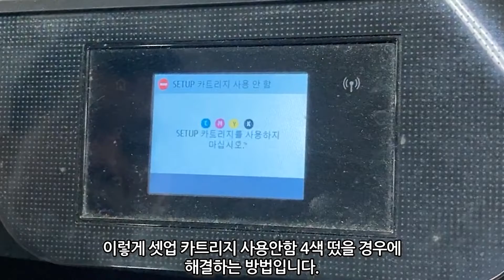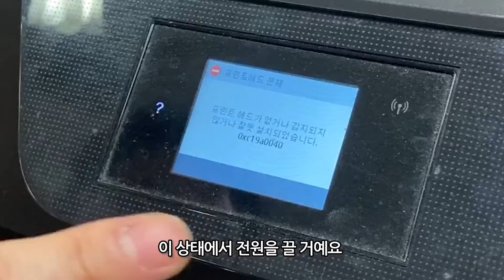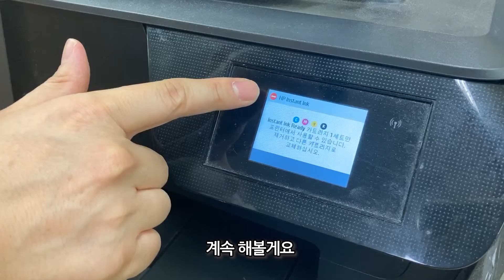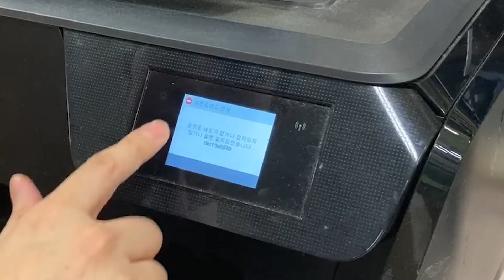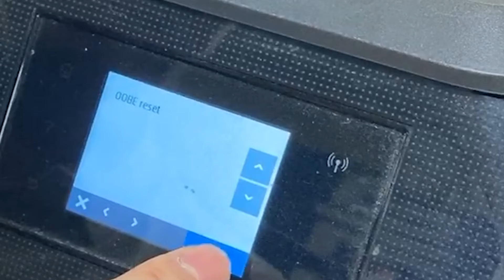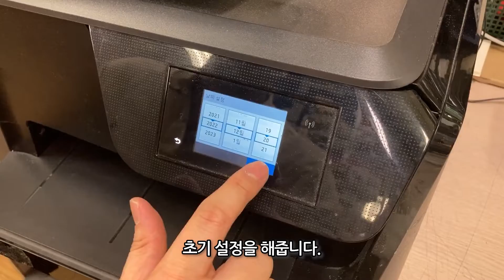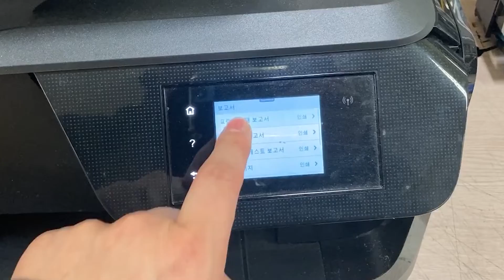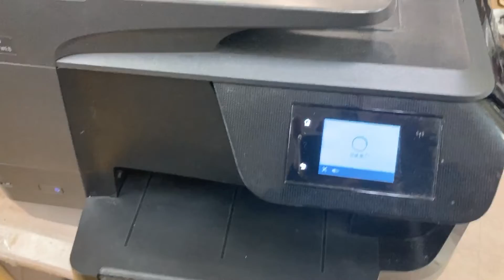HP8710 952잉크 셋업카트리지 사용 안 함 인스턴트 잉크문제 푸는방법 이런 경우가 있네요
오에이존 네이버 스마트스토어